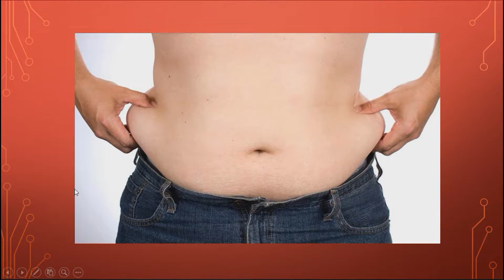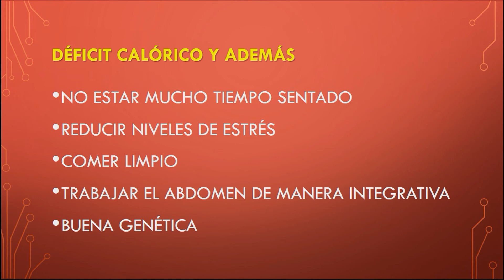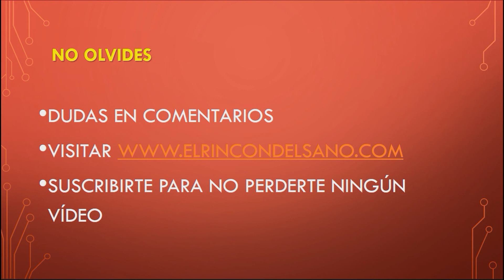Tener Abdominales Marcados - Lo que no te cuentan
Este vídeo te ayudará a conocer las razones por las que no se te marcan las abdominales aunque lleves un déficit calórico o te mates en el gimnasio a hacer ejercicio. Tener abdominales marcados depende de varias cuestiones que abordamos en este vídeo explicativo de manera sencilla y breve.